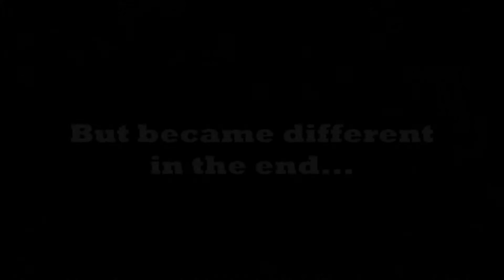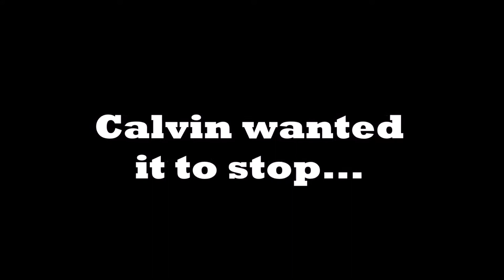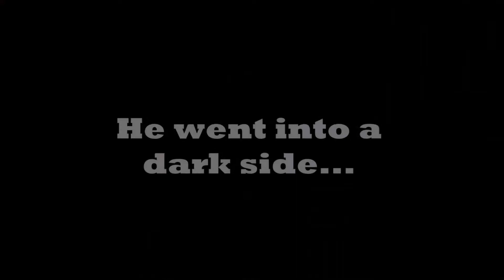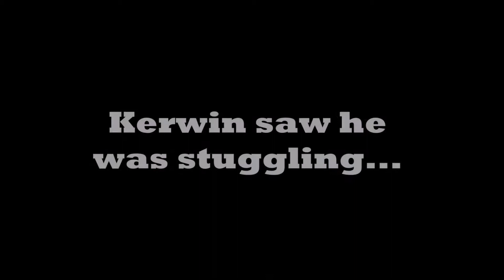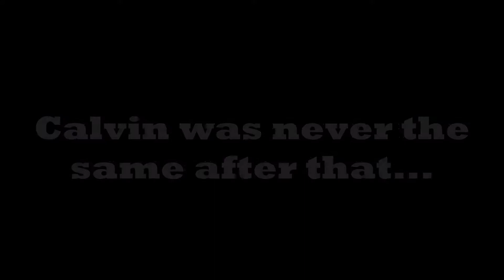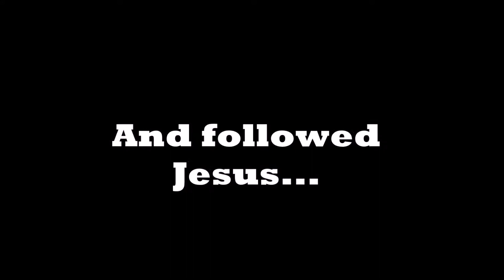INFUSE PRODUCTIONS: BAD PARENTS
Description:

Used Songs:
Como Conocer a Dios - Yosoydecristo